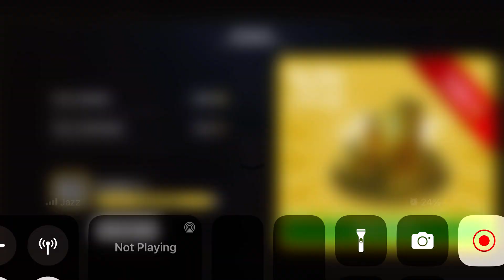Long Trailer Truck Transporter Excavator | Construction Vehicles Delivery | Gameplay